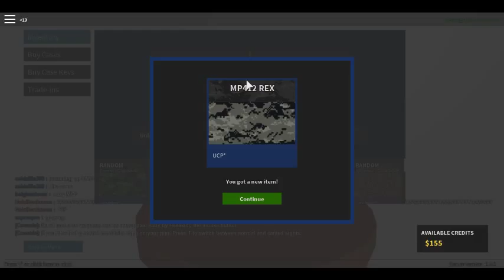Phantom Forces Ep:5 Time To Ryme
Thankyou so much for watching my video this was my first episode of this series if you want to join me then go to this
or if you want to play this game then click this Thankyou for tuning into this episode !!Peace Out!!